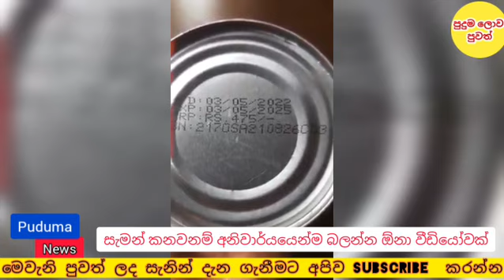සැමන් කනවනම් අනිවාර්යයෙන්ම බලන්න | එකම සැමන් ටින් එකේ කල්ඉකුත් වීම දින දෙකක් |puduma lowa news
Breaking News about children|තවත් ළමයෙක් අතුරුදහන් අනේ දෙවියනේ ළමයින්ට මොකද වෙන්නෙ|puduma lowa News